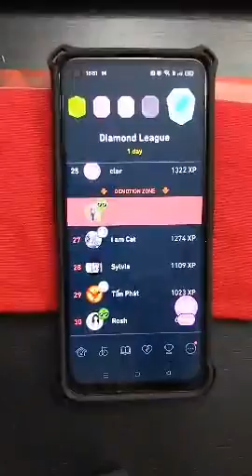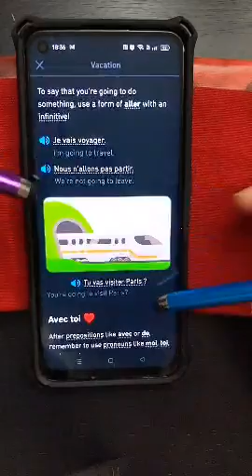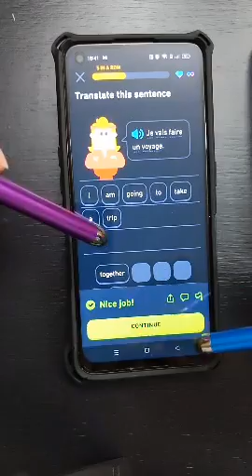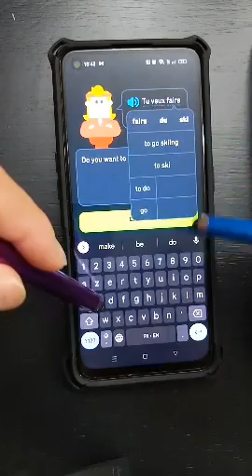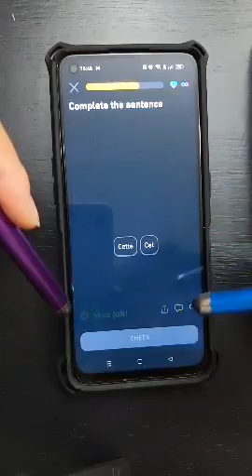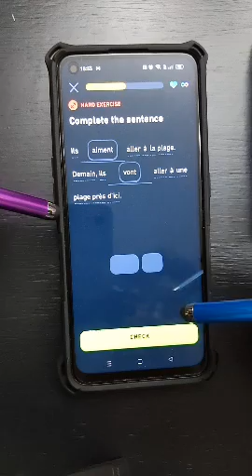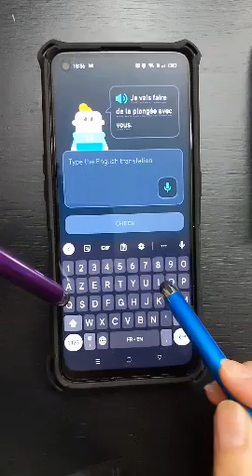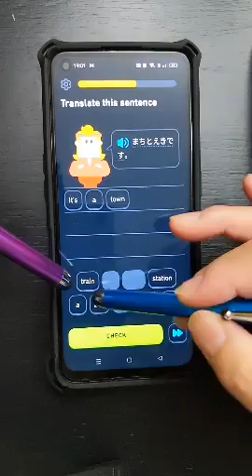Vol, 1. Duolingo本気モード。リーグ落ちしそう。 (2022.09.10)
Duolingo本気モード。リーグ落ちしそう。 (お勉強中)
日時: 2022/09/10